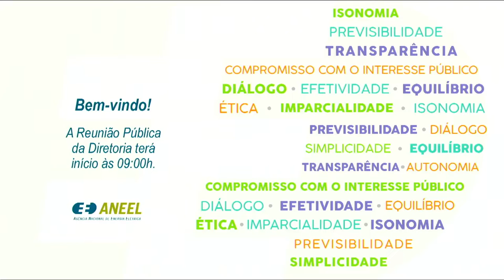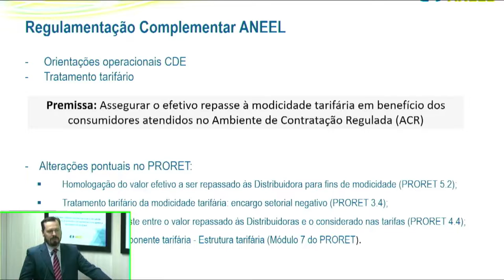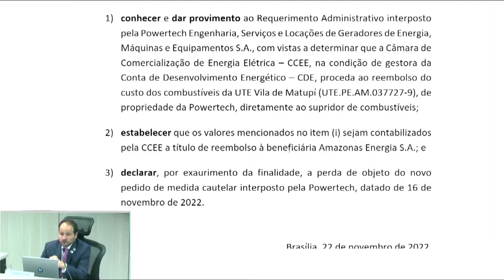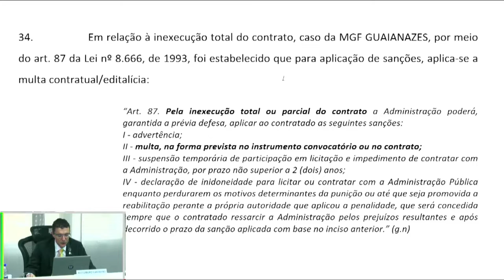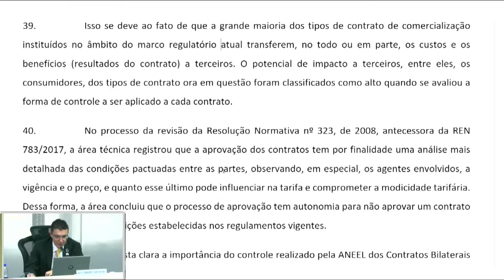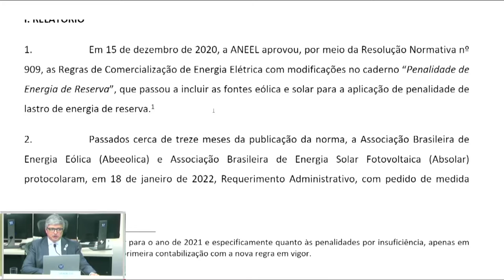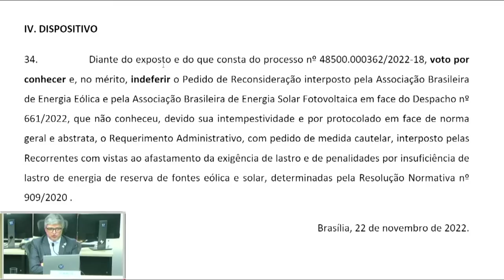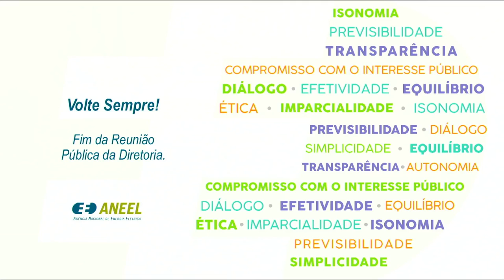44ª Reunião Pública Ordinária ANEEL – 22/11/2022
A 44ª Reunião Pública Ordinária da Diretoria da ANEEL em 2022 foi realizada no dia 22/11/2022. A pauta da reunião foi composta de 47 itens, sendo que os itens 12 a 47 foram deliberados em bloco, com exceção dos itens 16 e 17, debatidos durante a reunião. Foram retirados de pauta os itens 4, 10 e 11. A pauta completa e a ata da reunião podem ser conferidas no sítio da Agência, (ou no menu "A ANEEL" e, posteriormente, "Reuniões Públicas da Diretoria").

00:00:04 Abertura da Reunião Pública e informes gerais

00:03:58 Aprovação da Ata da 43ª Reunião Pública Ordinária da Diretoria da ANEEL em 2022

00:04:28 Anúncio dos itens da Reunião Pública e itens deliberados em bloco. Acesse a descrição completa em

00:10:40 Item 1. Processo: 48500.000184/2022-17 Assunto: Resultado da Consulta Pública nº 27/2022, instituída com vistas a colher subsídios para a Regulação da subvenção econômica às concessionárias de distribuição com mercado próprio anual inferior a 350 GWh, de que trata a Lei nº 14.299/2022. Diretor(a)-Relator(a): Alessandro D´afonseca Cantarino.

00:29:40 Item 2. Processo: 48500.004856/2021-82 Assunto: Resultado da Consulta Pública nº 34/2022, instituída com vistas a obter subsídios para o aprimoramento da proposta de regulamentação complementar do inciso I do artigo 4º da Lei 14.182/2021, que trata da modicidade tarifária. Diretor(a)-Relator(a): Alessandro D´afonseca Cantarino.

00:53:18 Item 3. Processo: 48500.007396/2022-25 Assunto: Reembolso direto do custo de aquisição de combustível para a operação da Usina Termelétrica – UTE Vila de Matupí – Powertech, localizada no município de Manicoré, estado do Amazonas. Diretor(a)-Relator(a): Fernando Luiz Mosna Ferreira da Silva.

01:42:50 Item 7. Processo: 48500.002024/2017-45 Assunto: Pedido de Reconsideração, com pedido de efeito suspensivo, interposto pela Fairfax Brasil Seguros Corporativos S.A. em face do Despacho nº 2.544/2020, que tratou da aplicação de multa contratual/editalícia por inexecução total do Contrato de Concessão nº 16/2013 e execução da Garantia de Fiel Cumprimento em valor suficiente para quitação da referida multa. Diretor(a)-Relator(a): Alessandro D´afonseca Cantarino.

02:03:27 Item 8. Processo: 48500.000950/2008-95, 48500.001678/2004-39 Assunto: Pedido de Reconsideração interposto pela EDP Espírito Santo Distribuição de Energia S.A. em face do Despacho nº 2.620/2020, que aprovou parcialmente o Quarto Termo Aditivo ao Contrato de Geração Distribuída – CGD celebrado entre a Recorrente e a EDP Pequenas Centrais Hidroelétricas S.A. – EDP PCH, em relação aos montantes repactuados em 2018, e em face do Despacho nº 2.621/2020, que aprovou parcialmente o Sexto Termo Aditivo ao Contrato de Comercialização de Energia anterior a 2003 – CCE2003, celebrado com a EDP PCH, em relação aos montantes repactuados em 2018 e deram outras providências. Diretor(a)-Relator(a): Alessandro D´afonseca Cantarino.

03:08:20 Item 9. Processo: 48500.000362/2022-18 Assunto: Pedido de Reconsideração interposto pela Associação Brasileira de Energia Eólica – Abeeólia e pela Associação Brasileira de Energia Solar Fotovoltaica – Absolar, em face do Despacho nº 661/2022, que não conheceu, devido sua intempestividade e por protocolado em face de norma geral e abstrata, o Requerimento Administrativo, com pedido de medida cautelar, protocolado pelas Recorrentes com vistas ao afastamento da exigência de lastro e de penalidades por insuficiência de lastro de energia de reserva de fontes eólica e solar, determinadas pela Resolução Normativa nº 909/2020. Diretor(a)-Relator(a): Ricardo Lavorato Tili.

03:50:52 Item 16. Processo: 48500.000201/2021-35 Assunto: Recursos Administrativos interpostos pela Cemig Distribuição S.A. e pela Laticínios Sevilha Ltda. em face do Despacho nº 890/2021, emitido pela Superintendência de Mediação Administrativa, Ouvidoria Setorial e Participação Pública – SMA, que determinou que a distribuidora efetuasse a devolução simples de valores faturados a maior em decorrência de erro e mudança na classificação tarifária. Diretor(a)-Relator(a): Giácomo Francisco Bassi Almeida. Diretor(a)-Relator(a) do Voto-Vista: Sandoval de Araújo Feitosa Neto.

04:21:03 Item 17. Processo: 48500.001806/2021-43 Assunto: Recurso Administrativo interposto pela Café Boca de Pito Ltda. em face do Despacho nº 2.831/2021, emitido pela Superintendência de Mediação Administrativa, Ouvidoria Setorial e Participação Pública – SMA, referente à devolução em dobro dos valores faturados a maior. Diretor(a)-Relator(a): Fernando Luiz Mosna Ferreira da Silva.